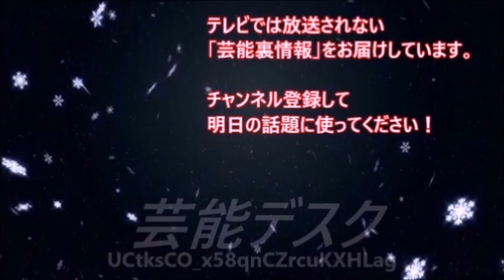2018 紅白歌合戦 のオープニングでSMAPの映像が！ファンも視聴者も感動！！【芸能デスク】感動する話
↓↓↓お勧め動画↓↓↓

【紅白歌合戦2018】で嵐 大野智 が 北島三郎 の異変を支えた“ある行動”に称賛の嵐！【芸能デスク】感動する話